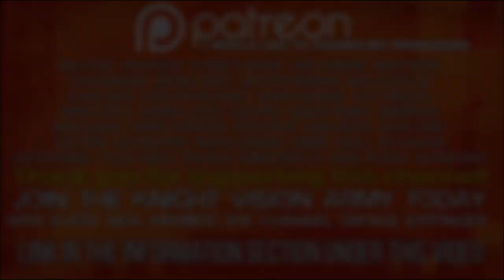GAME REVIEW. SPIDER-MAN PS4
Review for Spider-man on Playstation 4 Pro